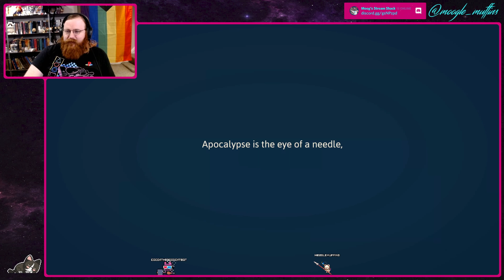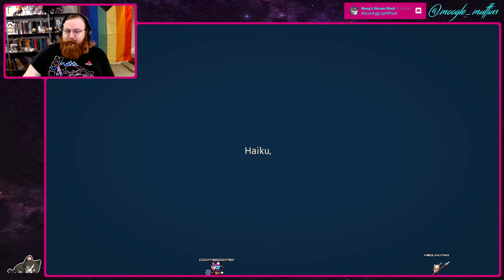Let's Play Haiku The Robot: Part 1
Checking out a new metroidvania that just dropped! Also happy 5 year streamiversary :D -- Watch live